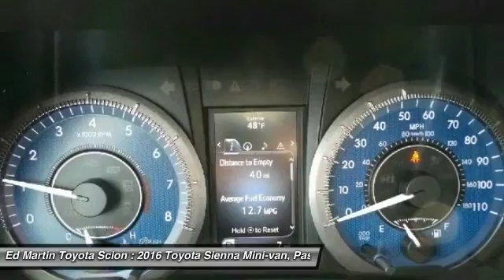2016 Toyota Sienna 684096